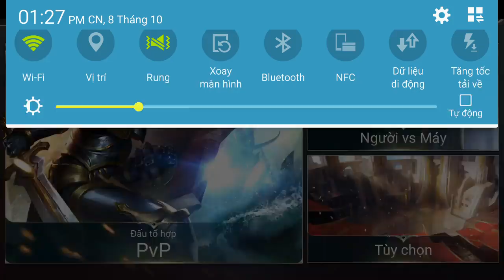Liên Quân Mobile _ Test Tướng Mới Ryoma Ai Ngờ 6p gg Không Thể Tin Được | 1 Viên Đá Quý Có Đáng Ko ?